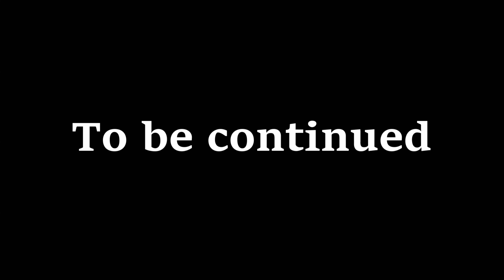Fight the Power - Detroit: Become Human Gameplay (Part 13)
We are back with more Detroit: Become Human! This week, Markus and North head to a local Cyberlife Store to set the androids free. But first they must take down drones, close the road and steal a construction truck.

Do you want Taylor's shirt and others like it?